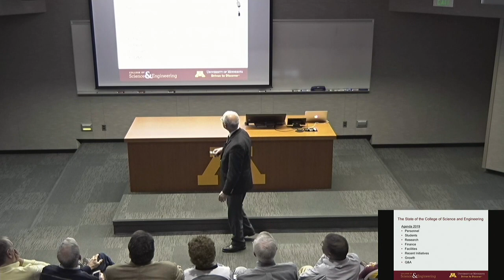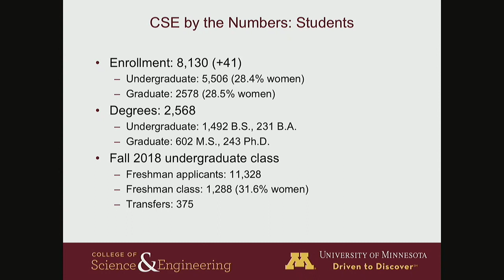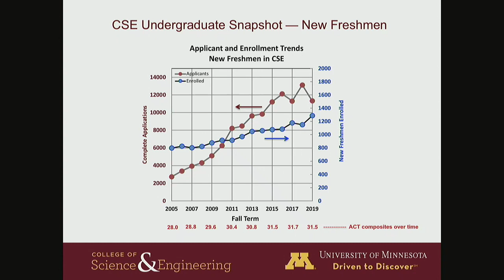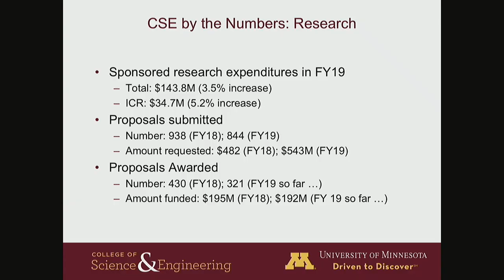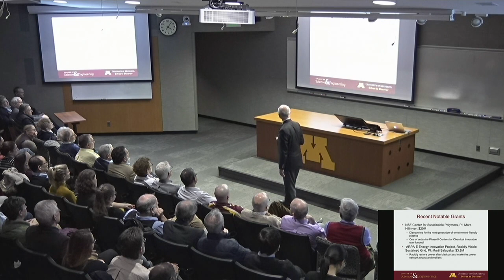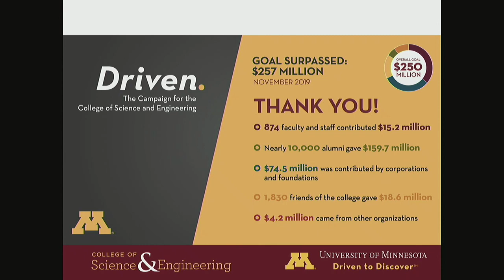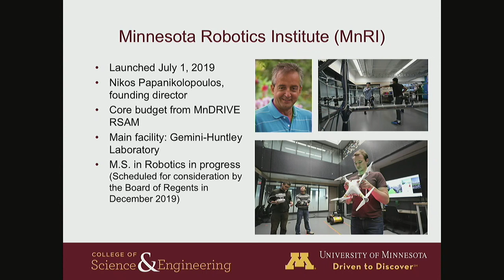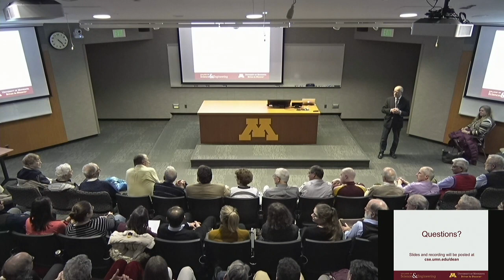CSE Dean's State of the College 2019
University of Minnesota College of Science and Engineering Dean Mos Kaveh gives an overview of the current state of the college and outlines plans for the future.